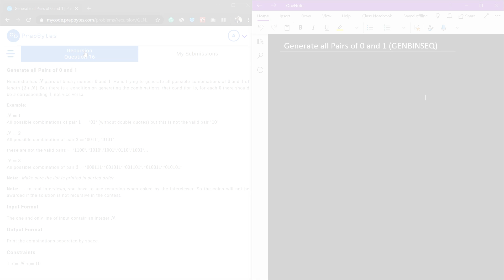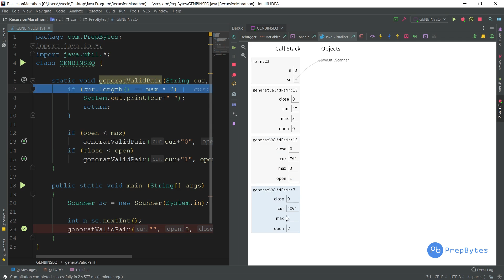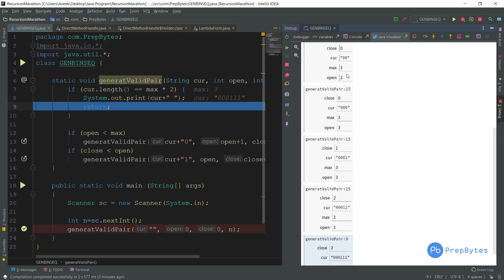Interview Preparation Marathon- Recursion | Generate all Pairs of 0 and 1 | GENBINSEQ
Interview Preparation Marathon - Recursion
Problem Name: Generate all Pairs of 0 and 1
Problem ID: GENBINSEQ

Pre-requisite - Recursion